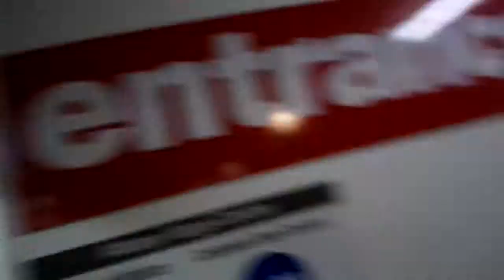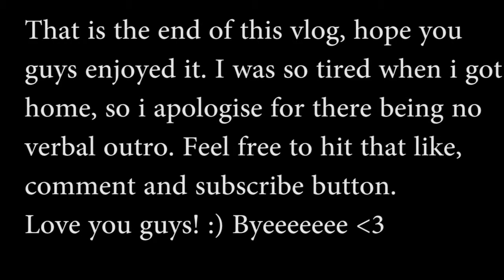The Time I Saw Hammerhead Sharks! (GG's Vlogs #32)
Hi Guys,
I had loads of fun filming this vlog, and I am so happy i have this footage for you all!
Twitter. twitter/.com/GGiannnna11

Love you guys loads,
xoxo,
GG's Vlogs